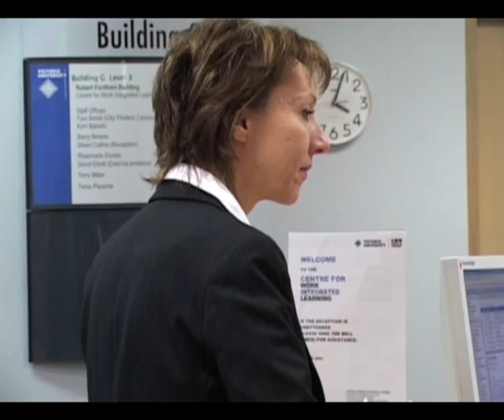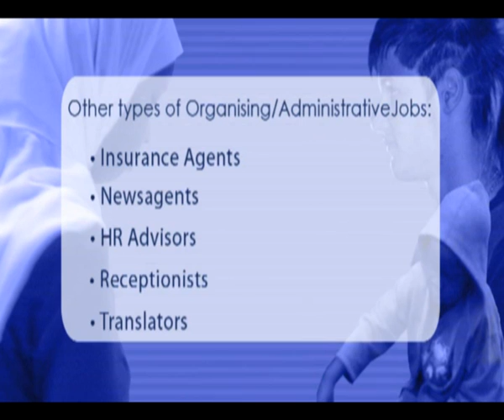Administrative Assistant - Amharic